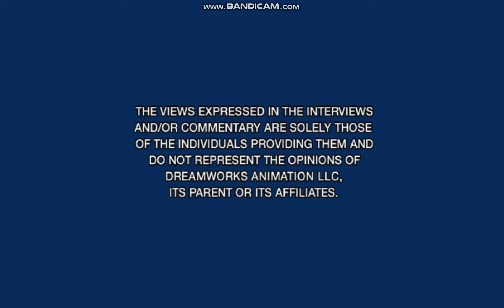madagascar 2 dvd menu walkthrough 2009